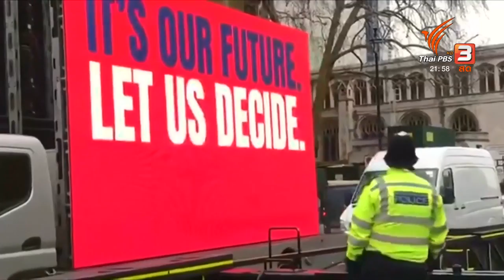สภาอังกฤษ คว่ำข้อตกลง Brexit ของเทเรซ่า เมย์ พรรครัฐบาลพ่ายแพ้หนักที่สุดในรอบ 95 ปี